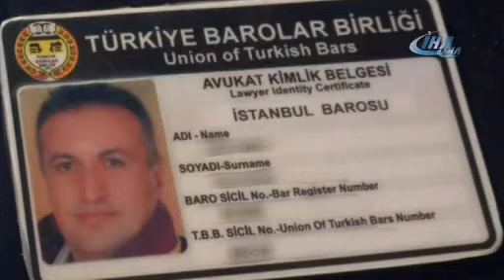Sahte avukat yakalandı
Antalya'da sahte avukat kimliği ile avukatlık ofisi açıp dolandırıcılık yaptığı iddia edilen şüpheli yakalandı.